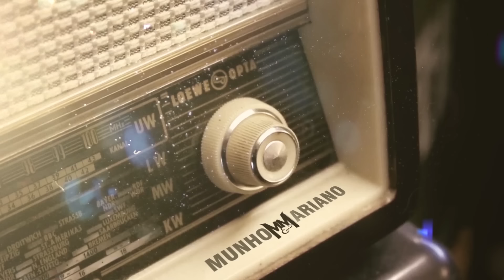Munhoz e Mariano - No Mesmo Olhar | Seu Pendrive de Modão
Bem-vindo ao nosso quinto single do projeto "Seu Pendrive de Modão".

Toda semana traremos novos singles para vocês! Esperamos que gostem! Hoje vamos de "No Mesmo Olhar" de Crystian e Ralf.